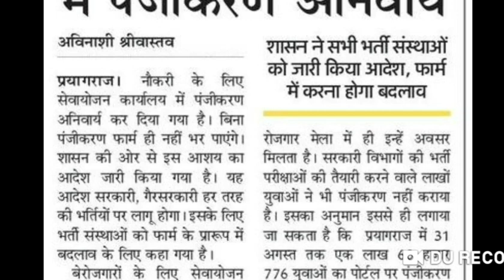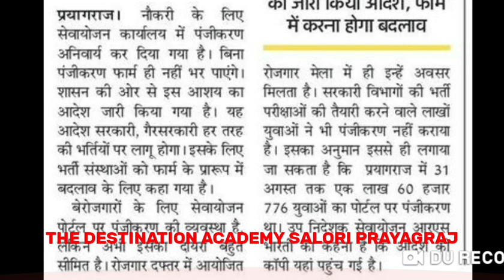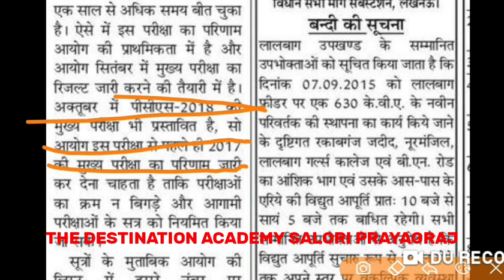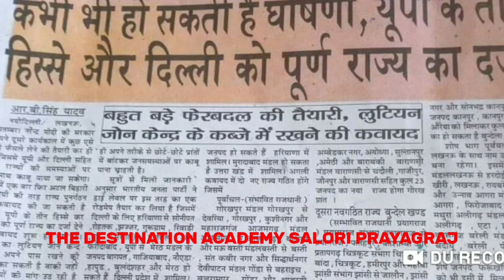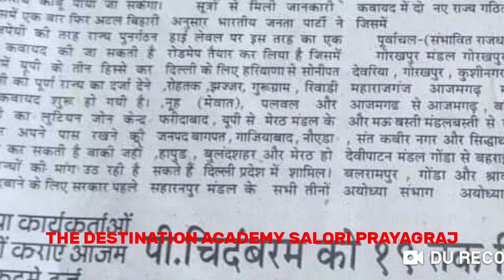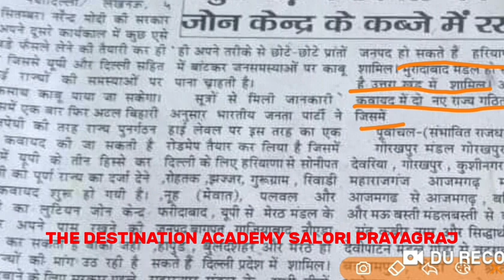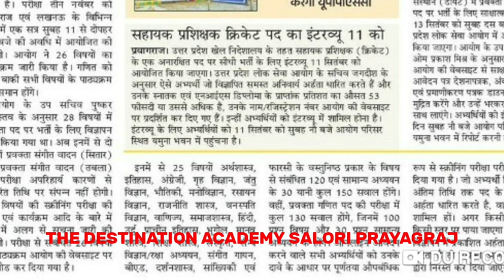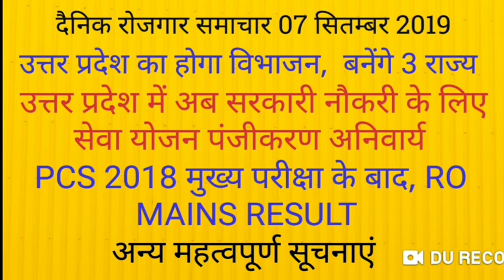PCS 2017 परिणाम इसी महीने, CCC ADMIT CARD, COMPUTER OPERATER ADMIT CARD